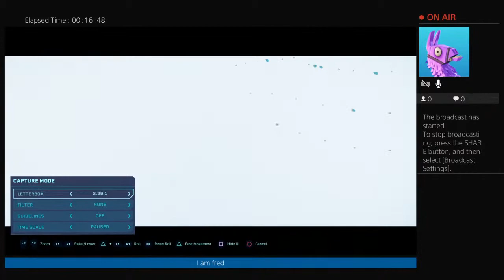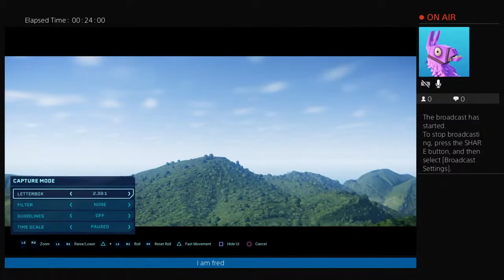Dino battle arina!!